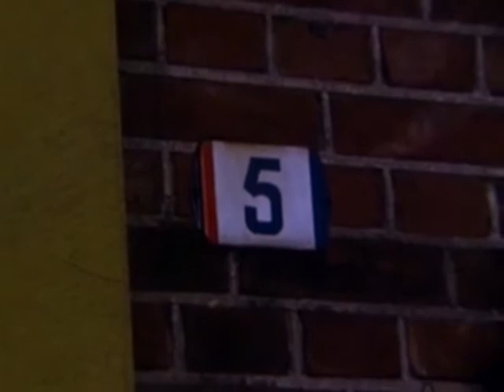STOOMTREIN IN BAARLE HERTOG